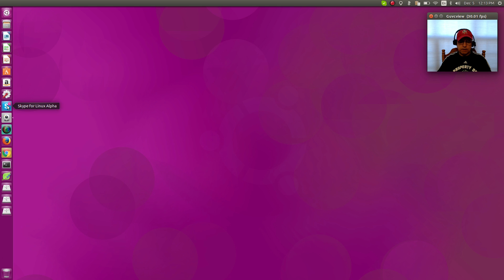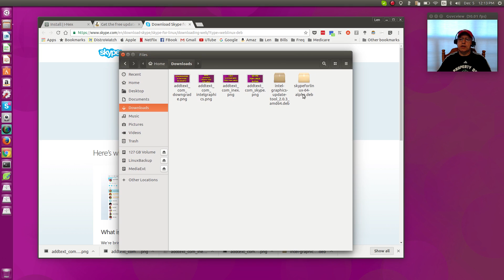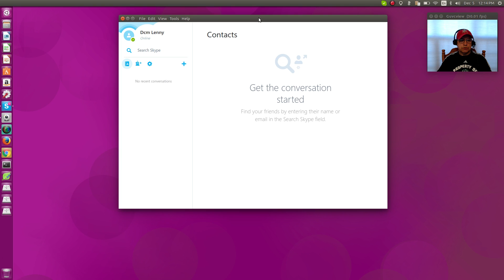Skype for Linux Alpha Download and Install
In this video I show you how to download and install Skype for Linux. Hope you enjoy!